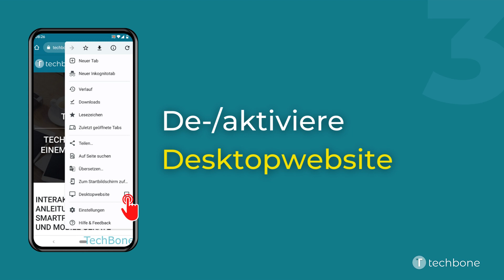Desktopversion einer Webseite anfordern [Android 12]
Du möchtest wissen, wie man auf dem Android-Smartphone die Desktopversion einer Webseite im Browser (Chrome) anfordern kann? Diese Anleitung zeigt dir, wie es unter Android 12 geht.

0:00 Intro
0:05 Öffne Chrome
0:15 Öffne das Menü
0:25 Aktiviere oder deaktiviere Desktopwebsite